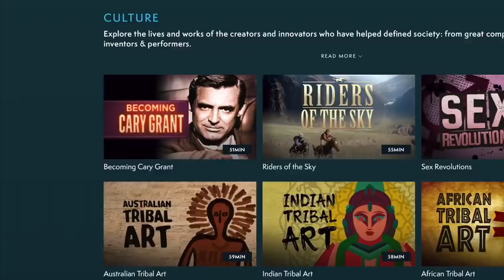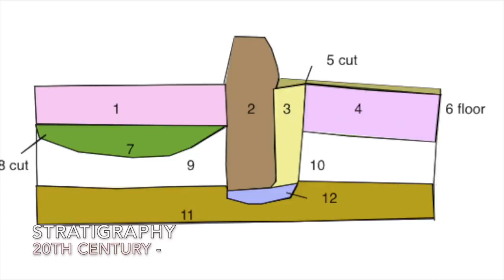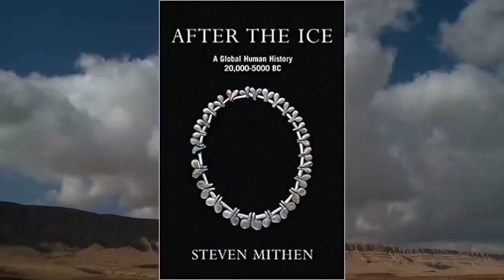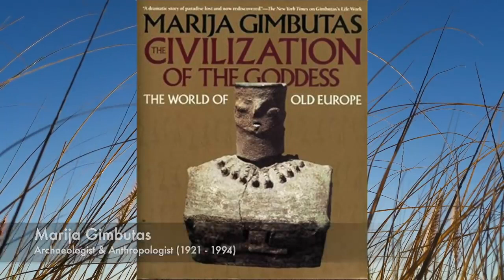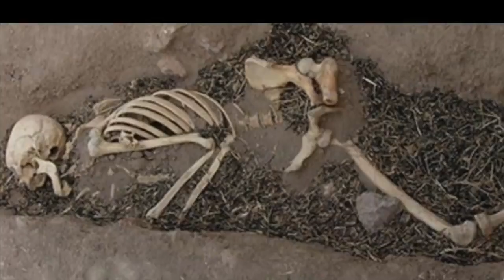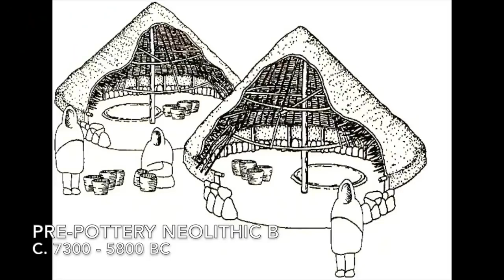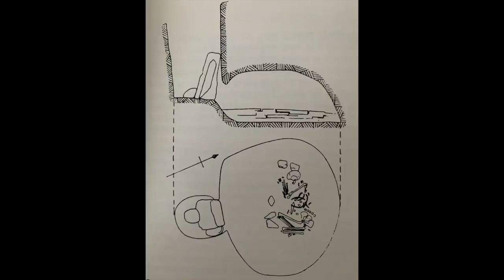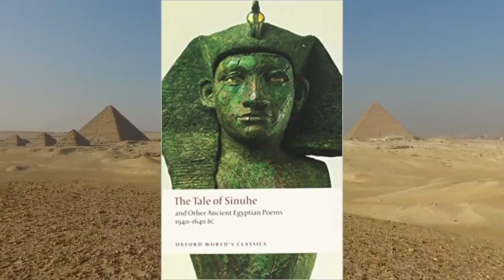The First City on Earth - Ancient Jericho ᴴᴰ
High quality videos from WVTCH ᴴᴰ

CONTENT: Traces have been found of visits of Mesolithic hunters, carbon-dated to about 9000 bc, and of a long period of settlement by their descendants. By about 8000 bc the inhabitants had grown into an organized community capable of building a massive stone wall around the settlement, strengthened at one point at least by a massive stone tower. The size of this settlement justifies the use of the term town and suggests a population of some 2,000–3,000 persons. Thus, this 1,000 years had seen movement from a hunting way of life to full settlement. The development of agriculture can be inferred from this, and grains of cultivated types of wheat and barley have been found. Jericho is thus one of the places providing evidence of very early agriculture. It is highly probable that, to provide enough land for cultivation, irrigation had been invented. This first Neolithic culture of Palestine was a purely indigenous development.

These occupants were succeeded about 7000 bc by a second group, bringing a culture that was still Neolithic and still not manufacturing pottery, though it was not indigenous. This occupation probably indicates the arrival of newcomers from one of the other centres, possibly in northern Syria, in which the Neolithic way of life based on agriculture had developed. This second Neolithic stage ended about 6000 bc.

or the next 1,000 years there is little evidence of occupation at Jericho. Only about 5000 bc did Jericho show the influences of developments that had been taking place in the north, where an ever-increasing number of villages had appeared, still Neolithic but marked by the use of pottery. The first pottery users of Jericho were, however, primitive compared with their predecessors on the site, living in simple huts sunk in the ground. They were probably mainly pastoralists. Over the next 2,000 years, occupation was sparse and possibly intermittent

At the end of the 4th millennium bce, an urban culture once more appeared in Jericho, as in the rest of Palestine. Jericho became a walled town again, with its walls many times rebuilt.

About 2300 bc there was once more a break in urban life. The nomadic newcomers, consisting of a number of different groups, were probably the Amorites. Their successors, about 1900 bc, were the Canaanites, sharing a culture found the whole length of the Mediterranean littoral. The Canaanites reintroduced town life, and excavations have provided evidence both of their houses and of their domestic furniture, which was found in their tombs as equipment of the dead in the afterlife. These discoveries have indicated the nature of the culture that the Israelites found when they infiltrated into Canaan and that they largely adopted.

Jericho is famous in biblical history as the first town attacked by the Israelites under Joshua after they crossed the Jordan River (Joshua 6). After its destruction by the Israelites it was, according to the biblical account, abandoned until Hiel the Bethelite established himself there in the 9th century bce (1 Kings 16:34). Jericho is mentioned several other times in the Bible. Herod the Great established a winter residence at Jericho, and he died there in 4 bce. Excavations conducted in 1950–51 revealed something of Herodian Jericho: a magnificent façade along the Wadi Al-Qilṭ is probably part of Herod’s palace, and its style illustrates Herod’s devotion to Rome. Traces of other fine buildings can be seen in this area, which became the centre of Roman and New Testament Jericho, approximately 1 mile (1.6 km) south of that of the Old Testament town. Jericho of the Crusader period was on yet a third site, a mile east of the Old Testament site, and it was there that the modern town would later develop.

If any of you have some suggestion for any type of videos you would like to see please let us know in the comments below or you can write to us directly if any issues occur.

Videos provided on this website are for personal, non-commercial use WVTCH ᴴᴰ.